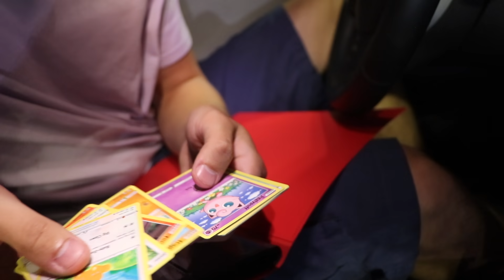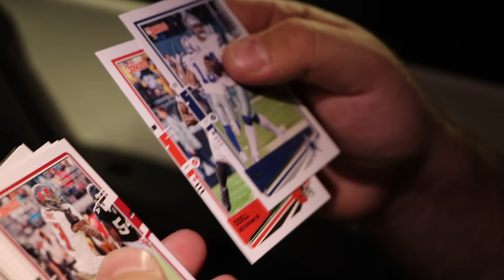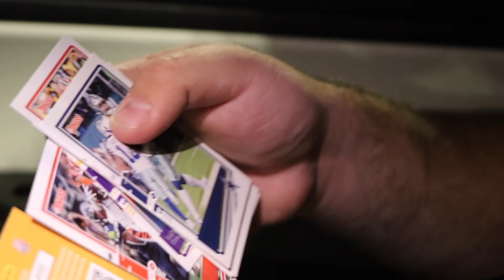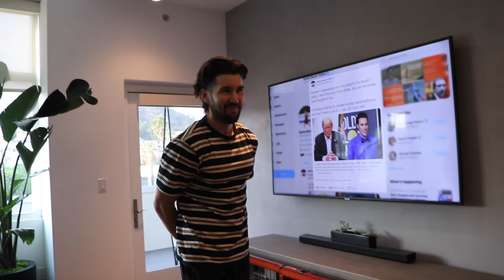MY MOM GOT BOTOX!!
THANK YOU DR. KAY !!!

FRIENDS!!